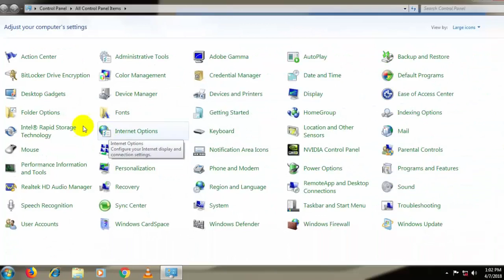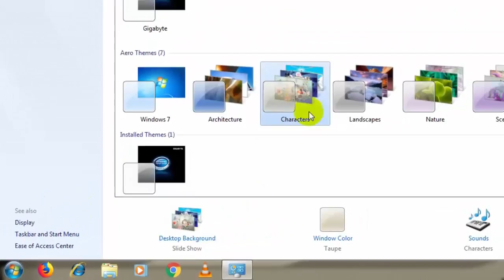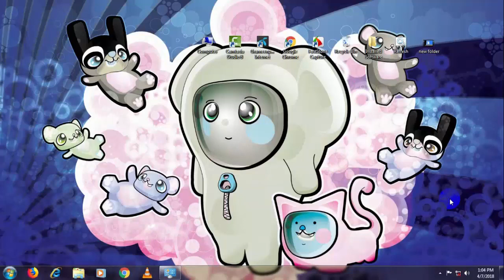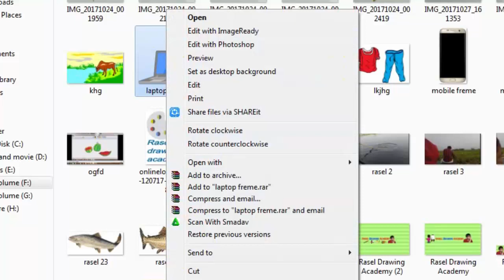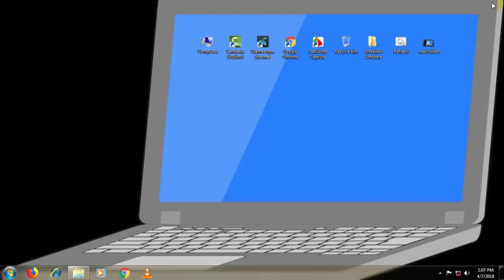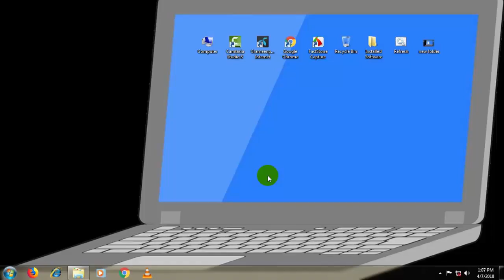How to Change Your Desktop Wallpaper/Background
Hi i am Rasel khan,Welcome my Bangla Tutorial, In this tutorial l Explain how you can change desktop wallpaper or Background. I also show you that how to set wallpaper on your computer screen or desktop.

Any Need Contract with me on Facebook

Also Contract with me on YouTube